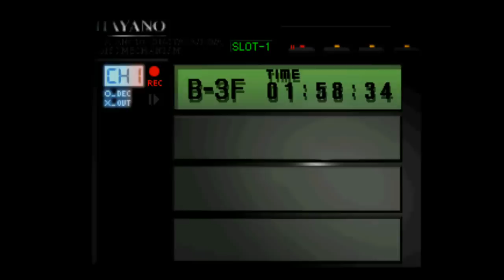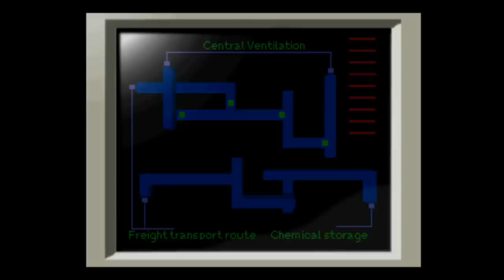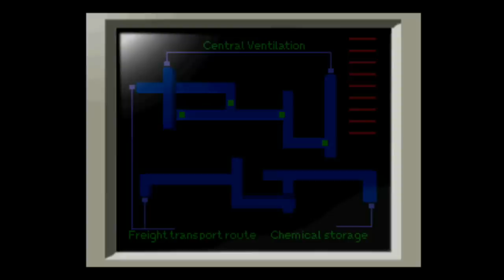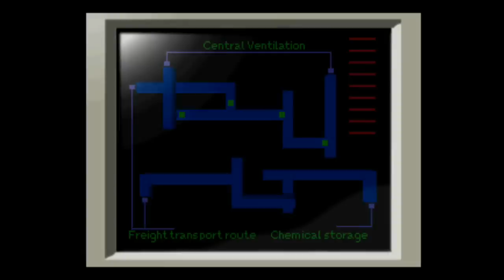【実況】オーバーブラッドを喋りながらプレイpart6【Ｒ】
プレイステーション「オーバーブラッド」の初見プレイです･ω･
この足手まとい感・・・